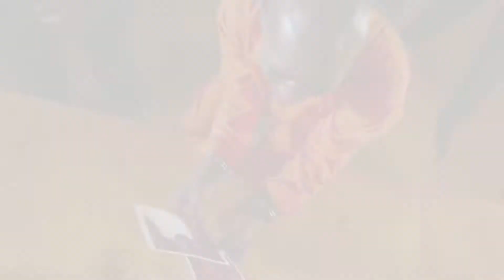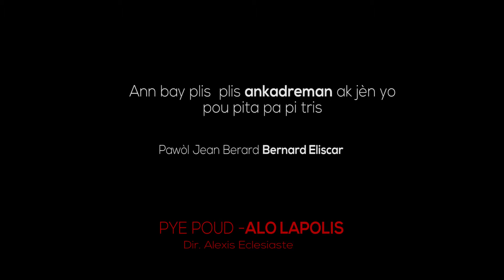PyePoud -Alo lapolis